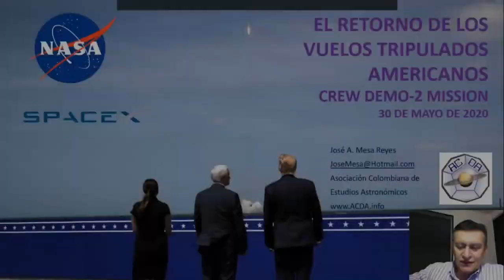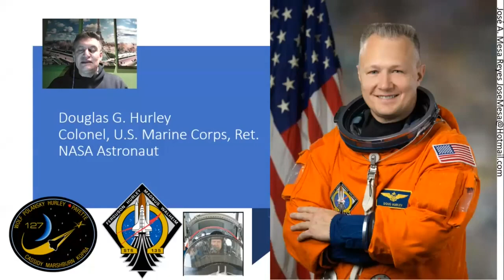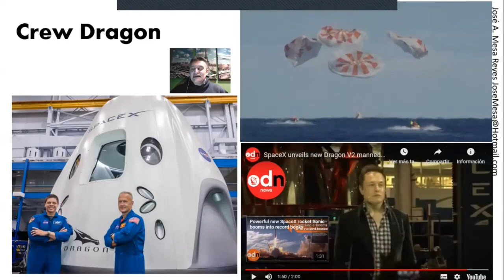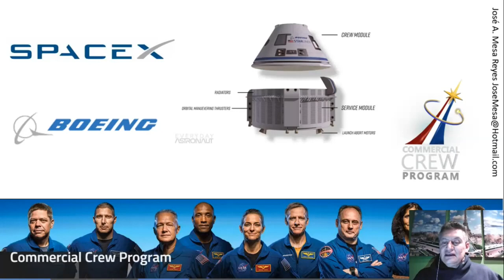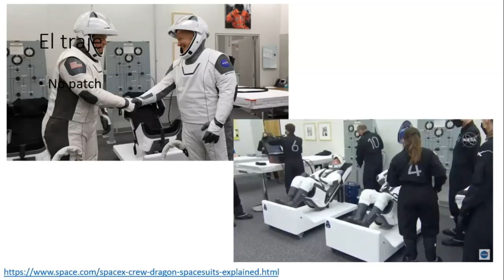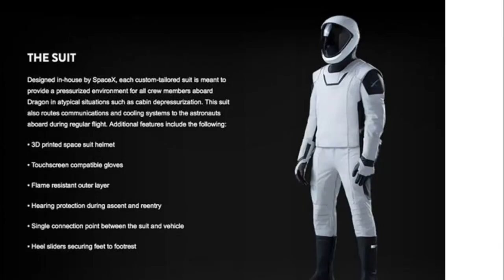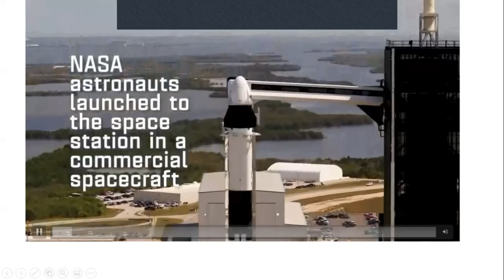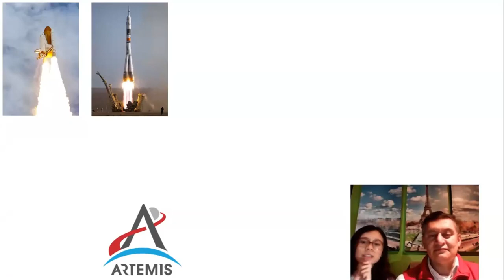El retorno de los vuelos tripulados americanos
El retorno de los vuelos tripulados americanos. 6 de junio de 2020

La misión SpaceX Demo-2, SpaceX DM-2 o Crew Demo-2,2 se convertirá en el primer vuelo de prueba tripulado de la nave espacial Crew Dragon de SpaceX. Es el primer vuelo espacial orbital tripulado lanzado desde suelo de los Estados Unidos desde 2011 y el inicio de la formalización de la nueva carrera espacial con China, escribiendo un nuevo capítulo de la historia de la exploración espacial.

De con Licencia Atribución de Creative Commons (reutilización permitida)